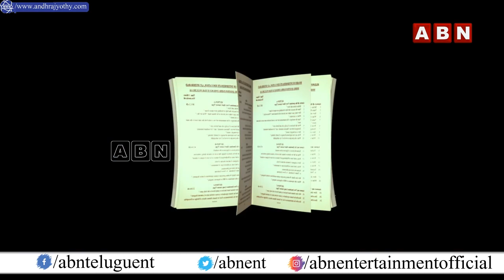Akshara Movie Trailer 4K Telugu | Nandita Swetha | Shakalaka Shankar | ABN Entertainment